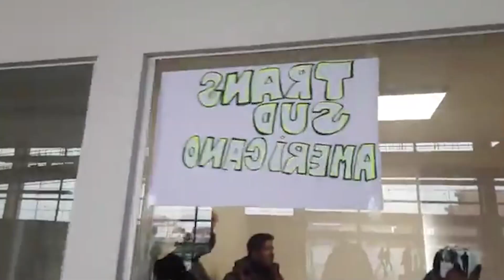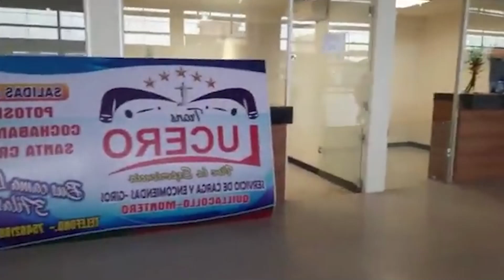EJECUTIVO VICTOR TARQUI SE SANCIONARA EMPRESAS DE BUSES QUE CONTINUEN EXTERMINAL AV. 6 DE MARZO-ALTO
TERMINAL METROPOLITANO DEL ALTO ABRIO SUS PUERTAS DESDE HOY Y FUNCIONARA LAS 24 HORAS DEL DIA EN LA CIUDAD DEL ALTO...